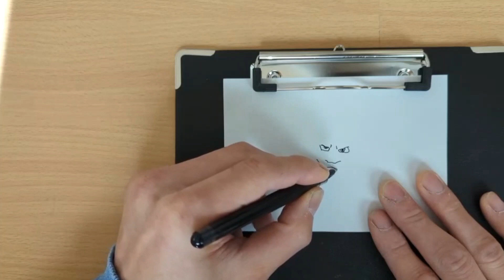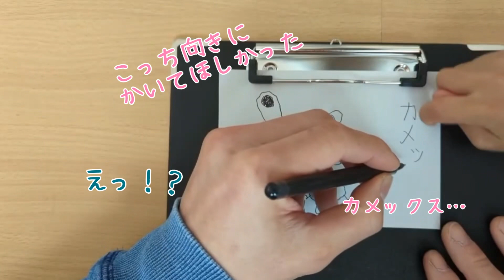娘の希望にお応えします！カメックスだとっ！？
ポケモンの絵を描いてと言われたので描いてみました
勿論！レフティーに憧れているので、左右の手で！

右利きの自分が左利きに挑戦
両利きを目指してます✋